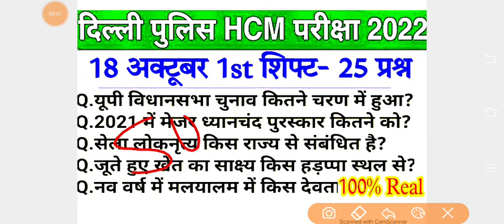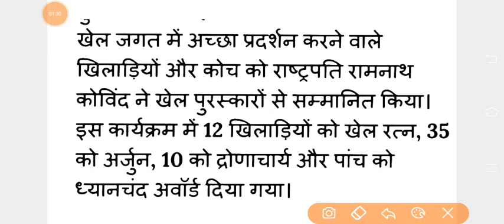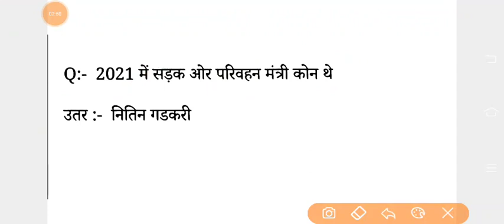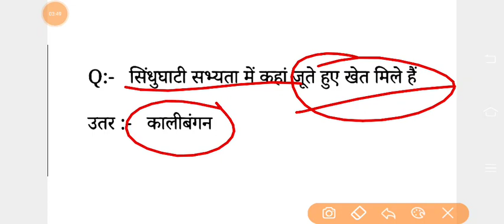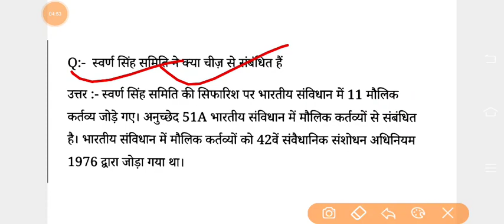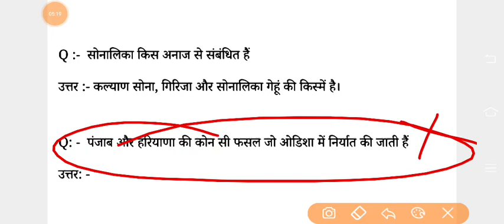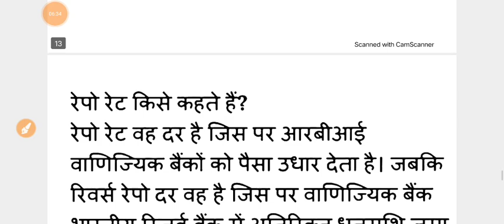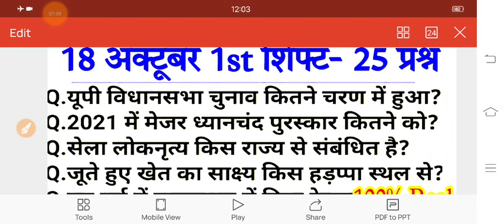Delhi Police HCM 18 October 1st Shift Questions